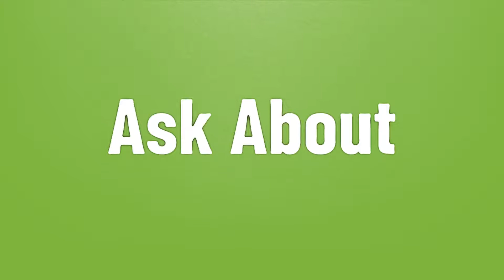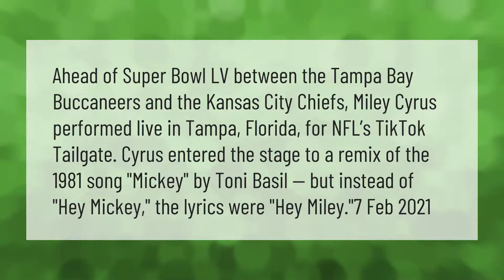Is Miley Cyrus performing at Super Bowl 2021?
00:00 - Is Miley Cyrus performing at Super Bowl 2021?
00:43 - Did Miley Cyrus sing at Super Bowl?
01:20 - Who is singing at Super Bowl 2021?

Laura S. Harris (2021, April 21.) Is Miley Cyrus performing at Super Bowl 2021?
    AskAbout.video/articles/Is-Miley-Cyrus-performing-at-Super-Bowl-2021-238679